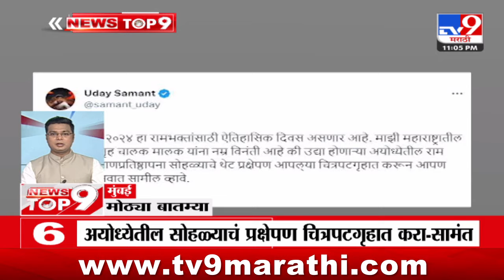TOP 9 Big News | मोठ्या टॉप 9 न्यूज | 11 PM | 21 January 2024 | Marathi News